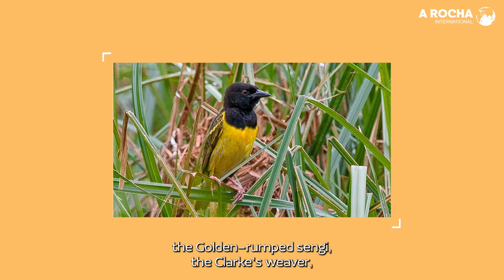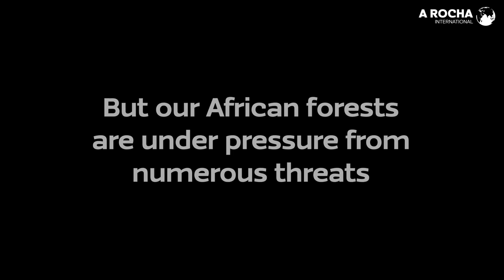Home for All - Land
Learn more about A Rocha's faith-based conservation in African forests. You can help support the protection of threatened African forests through A Rocha’s locally led conservation initiatives. Together we will protect 260,000 hectares of forest across Kenya, Uganda, Ghana, Nigeria and South Africa. This also means 5,000 people from local communities will be supported through sustainable livelihoods, and over 150 threatened species and their habitats will be protected!